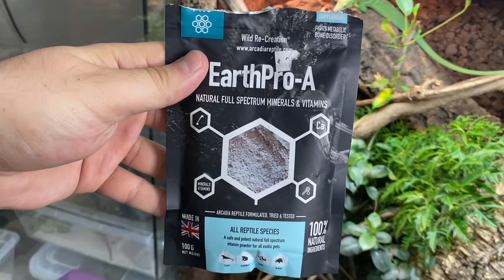DREAM LIZARD UPDATE | Green Tree Monitors (Varanus prasinus)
TAMING, TRAINING, FEEDING AND MORE! Today I am giving you all an update on how my two captive bred green tree monitors (Varanus prasinus), Sabzi and Basil are doing!